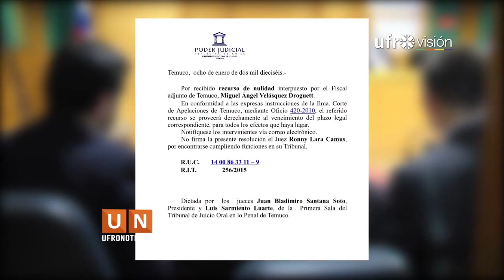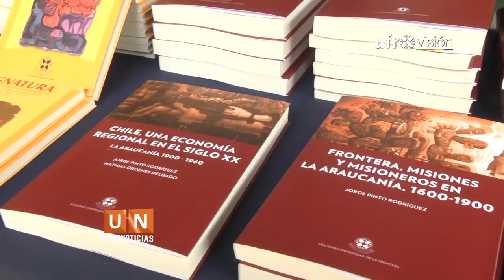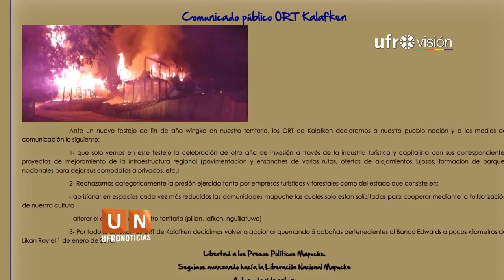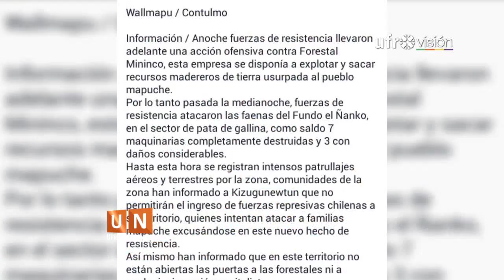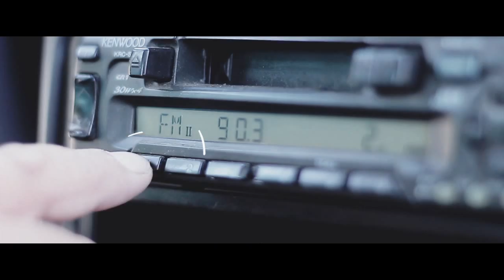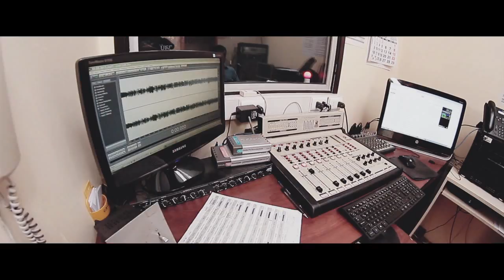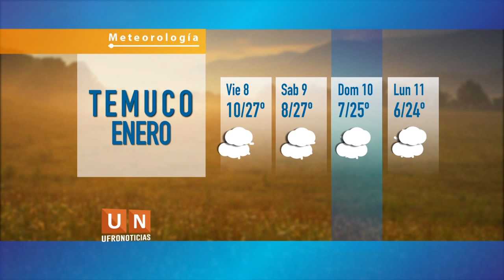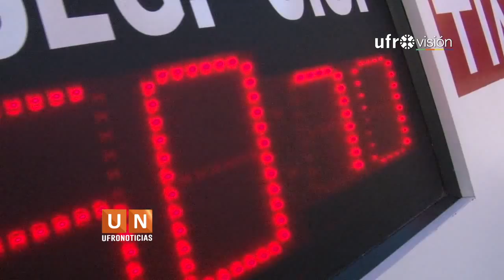Ufronoticias - Edición Central (8 de enero de 2016) | UFROVISIÓN